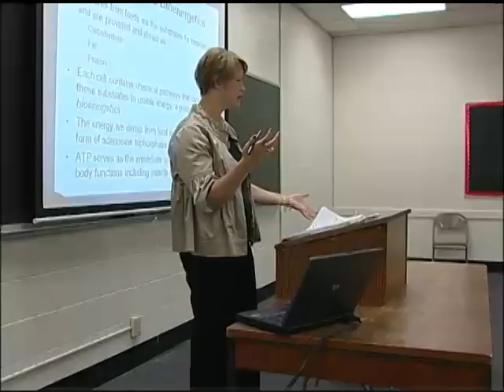Academic support test